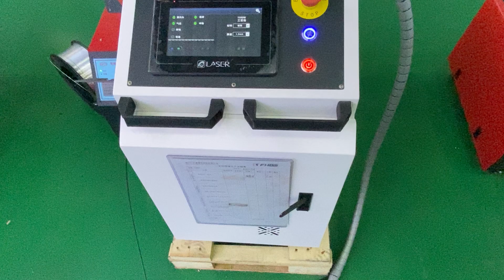작은 형 금속판과 파이프, 튜브 정밀 레이져 용접기(용접 머신 )